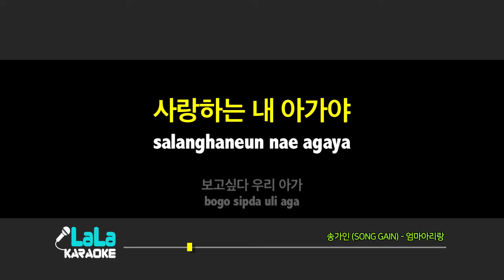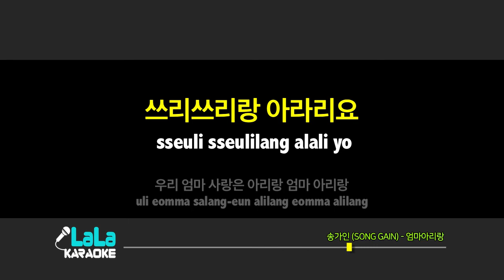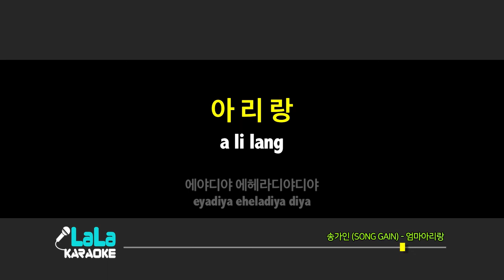송가인(SONG GAIN) - 엄마아리랑 (-1키) 노래방 LaLaKaraoke Kpop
송가인(SONG GAIN) - 엄마아리랑 노래방 (karaoke)

송가인(SONG GAIN) - 엄마아리랑 Karaoke (Instrumental)